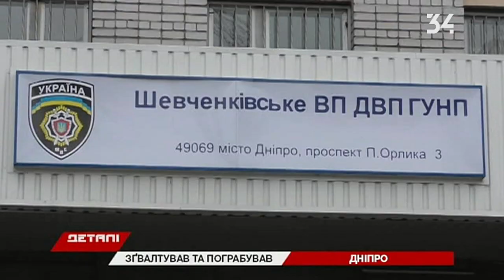Женщину изнасиловали в массажном кабинете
Изнасилование в массажном кабинете. 37-летний клиент после сеанса попросил работницу предоставить ему интимные услуги. Получив отказ, он несколько раз ударил массажистку по голове. Затем, угрожая канцелярскими ножницами, заставил ее удовлетворить его неестественным путем, сообщают правоохранители. Напоследок мужчина еще и ограбил девушку. Полицейские задержали злоумышленника. Оказалось, когда-то его уже судили за разбойное нападение в массажном салоне. На этот раз мужчине грозит до 10 лет лишения свободы, сообщают Детали.